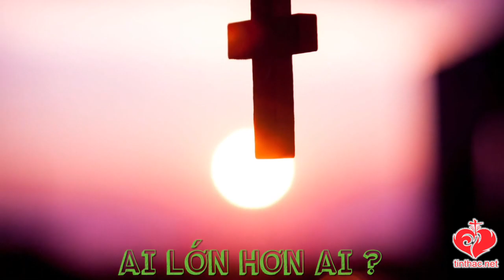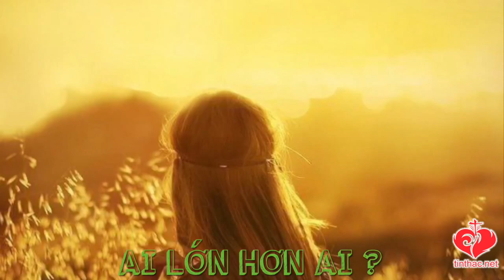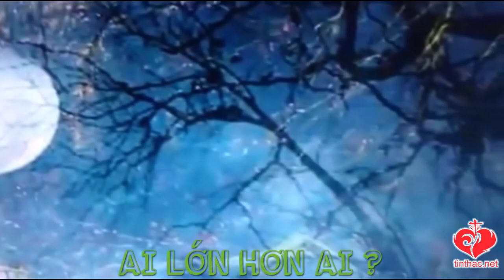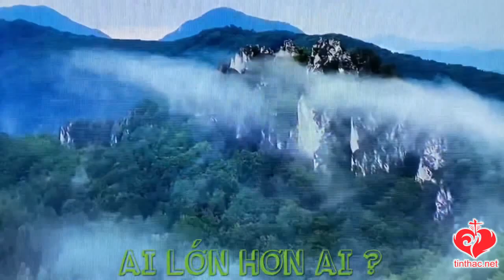ĐIỂM HẸN CHÚA NHẬT 19/09/2021- CHÚA NHẬT XXV THƯỜNG NIÊN- “AI LỚN HƠN AI?”